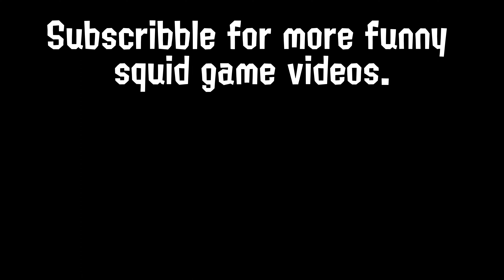Did It Again (E-Liter in Attacking Tri-Color Splatfest)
This is the second time we accomplished this.